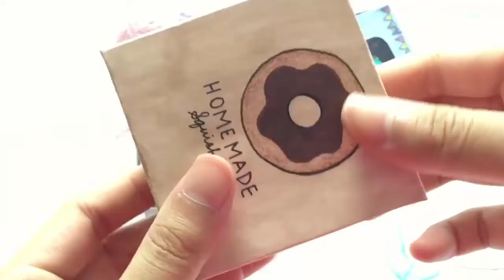Tổng hợp squishy handmade phần 4 | Creative Handmade